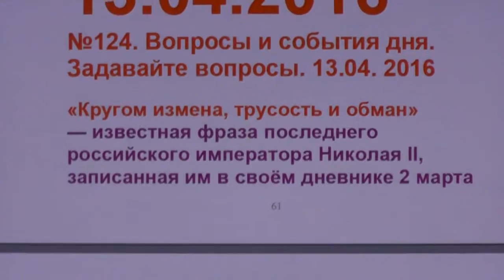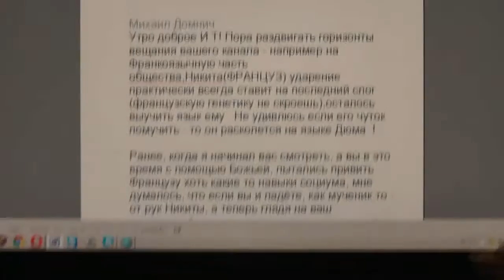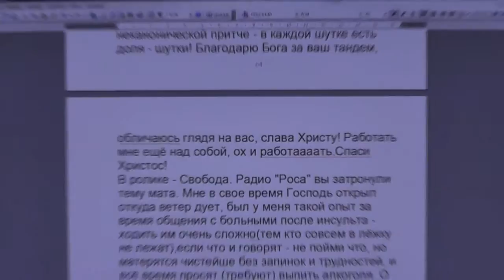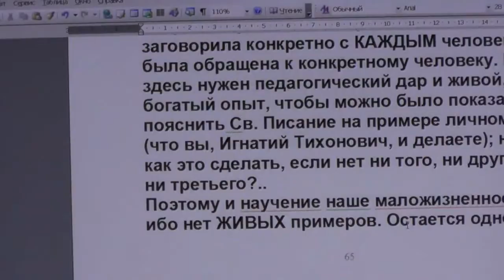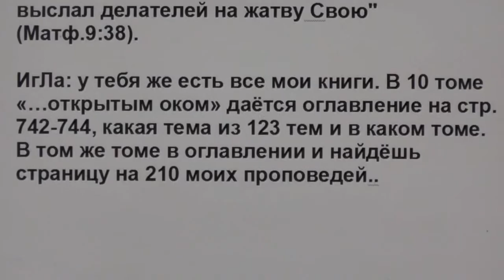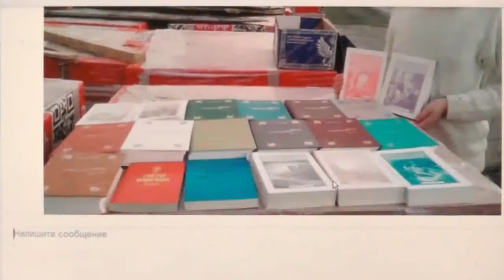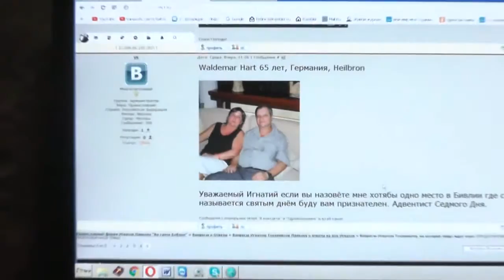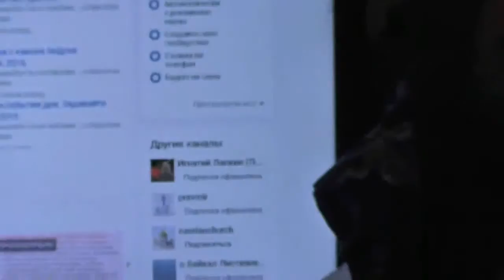№124. Вопросы и события дня. Задавайте вопросы. 13. 04. 2016